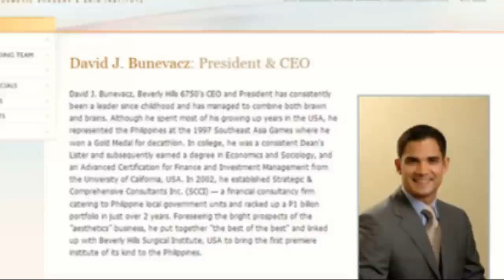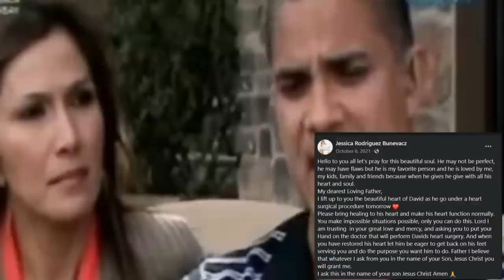Bakit Daw Makukulong si David Bunevacz sa Amerika?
Isa si David Bunevacz sa may pinakamagandang katawan noon na model at atleta sa showbiz. At napabalita noon na namumuhay sila ng marangya ng kanyang pamilya sa Amerika. Ngunit noong nakaraang mga taon ay napabalita ang pagkakasangkot niya sa mga kontrobersya ng pang iiskam niya diumano sa US at kamakailan ay napabalita na maaari siyang makulong na aabot sa apat na dekada.